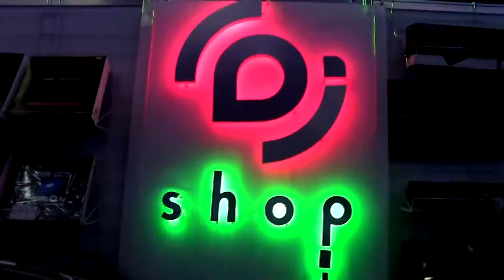DJ WORLD CONFERENCE 2014 AVANCE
ZAM EFX
AVANCE DJ WORLD MUSIC CONFERENCE EDICION 15